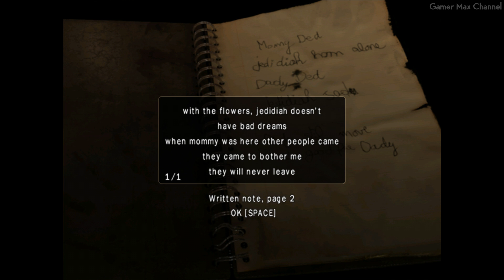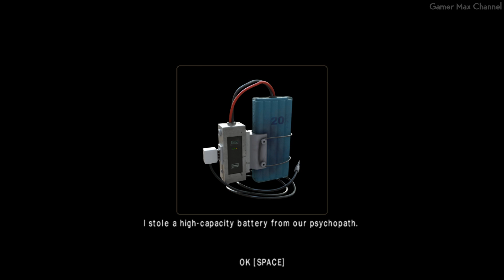Obscure 2 The Aftermath - Part 4 Walkthrough Gameplay No Commentary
Welcome to my Obscure 2 The Aftermath walkthrough! This is an instructional video showing how to successfully complete the game.